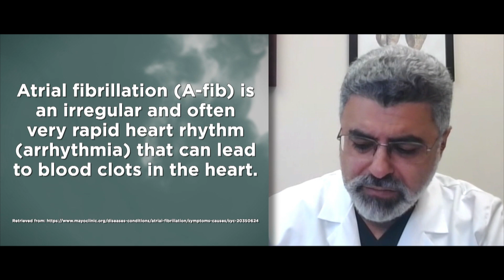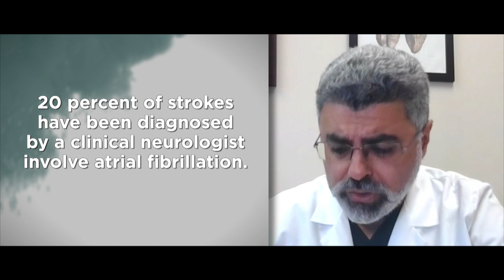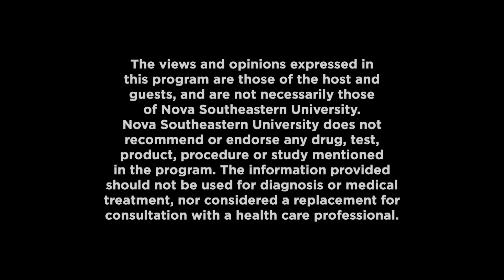Dateline Health Show 563: Breakthroughs in Cardiac Care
This episode of Dateline Health is about the new technologies that can be utilized for cardiac care.

Guest:

Ahmed F. Osman, M.D.
Cardiac Electrophysiologist
Medical Director
EP Lab at Broward Health